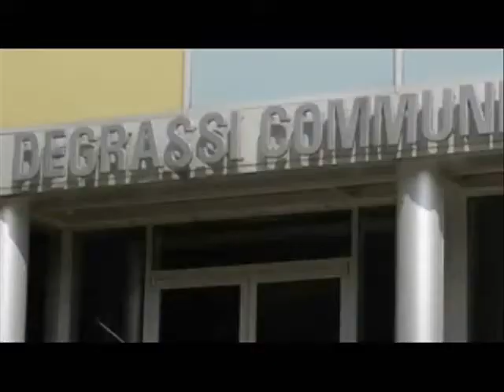A Farewell to KC (I will remember you)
Just a farewell video that I made for KC. I swear I lost it and cried when he left. The Sepia is everyone's memories and the normal is the present. I can't believe I used clips all the way back from "Uptown Girls" but I really wanted to put KC's first scene in there. I tried to use a couple of scenes from each season.

It features both Klare and Kenna. maybe a little more Klare because we all know Smearle ships Klare.

KC, you will be missed.